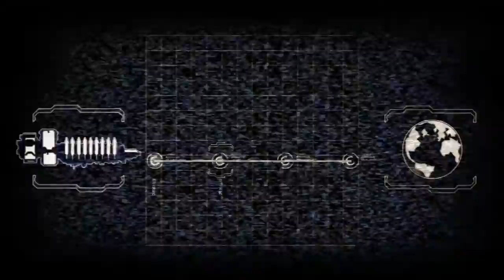Zagrajmy w Dead Space 2 odc.1 "Nieumarłe deja vu"